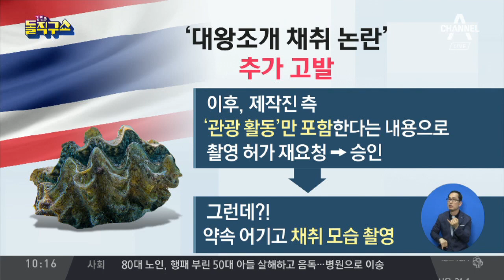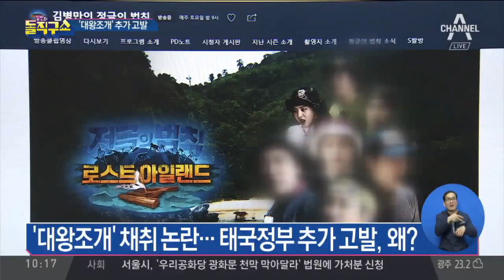‘대왕조개 채취’ 추가 고발…“촬영허가서 어겼다” | 김진의 돌직구쇼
'대왕조개 채취' 추가 고발…"촬영허가서 어겨"

태국 국립공원 측 "촬영허가서 어겼다"

〈평일〉
08시 00분 라디오쇼 정치시그널 (유튜브 라이브)
08시 50분 김진의 돌직구 쇼
10시 20분 김진의 더라방 (유튜브 라이브)
12시 00분 뉴스A 라이브
15시 50분 강력한 4팀
17시 20분 뉴스TOP10
19시 00분 뉴스A

〈주말〉
12시 00분 토요랭킹쇼·뉴스A 라이브
17시 40분 뉴스TOP10
19시 00분 뉴스A